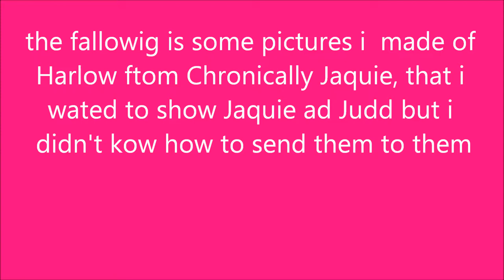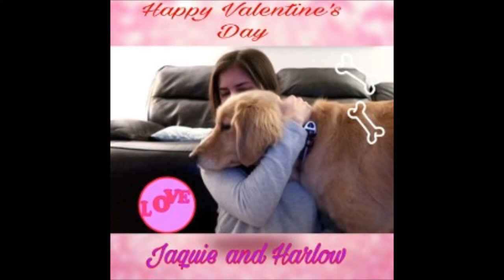a video for Harlow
Good Friday morning everyone James from the McMillens here with something really special a short video of pictures I made of Harlow the service dog. I love this silly dog with all my heart she really knows how to make me smile. I just want to say thank you for putting a smile on my face